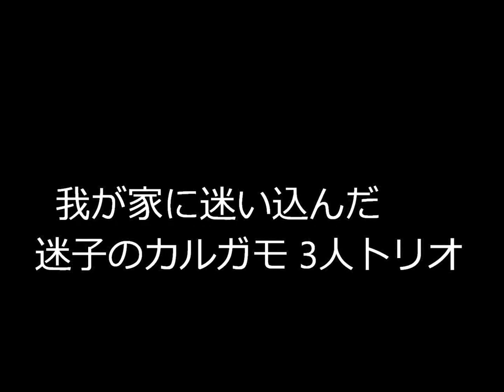我が家に迷い込んだ迷子のカルガモ 3人トリオ - lost children a spot-billed duck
我が家に珍客が迷い込みました。　なんとビックリ！！　それは『カルガモの子供たち』だったのです♪♪　数日のあいだですが、ごはんをあげて、お風呂で泳がせたりして保護しました。元気を取り戻したところで自然に帰してあげました。今もこの子たちが元気で暮らしていることを切に願っています♪♪
P.S. カルガモちゃんたちにお風呂を提供したものですから、そのあいだは、シャワーだけで済ませたのでした～ｱﾊﾊ ＾ ＾